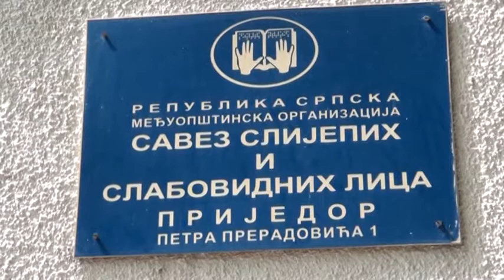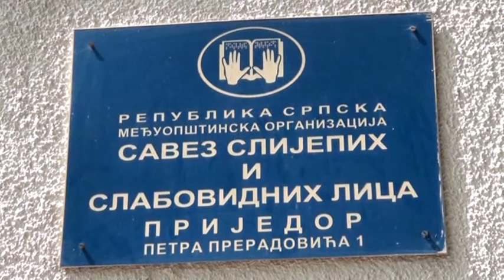Prijedor-Grad donirao rampu za slabovidna lica 26 6 2017